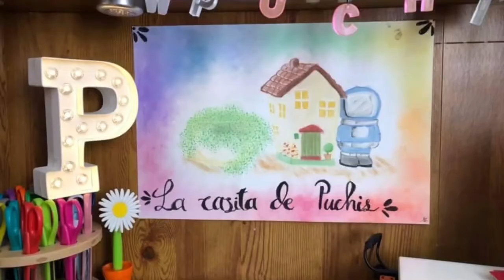Mandalorian !! Amigurumi !! Paso a paso!!Parte 3!! Star Wars!! Subtítulos!!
Aquí tejeremos el baby yoda que carga